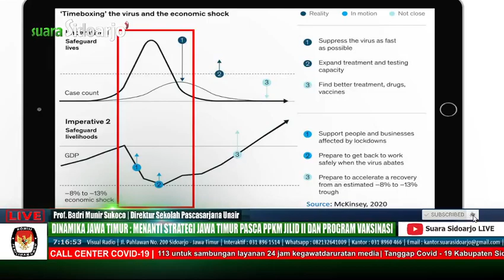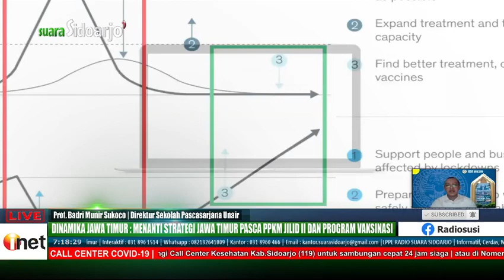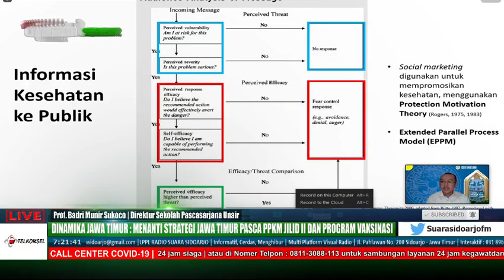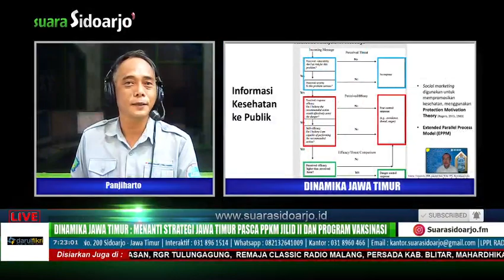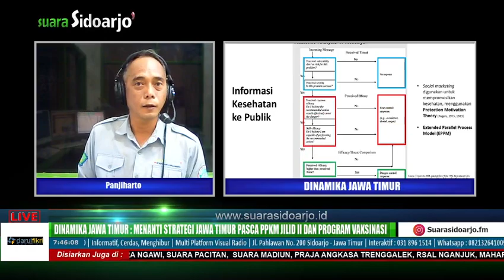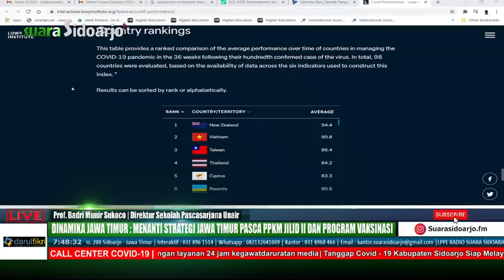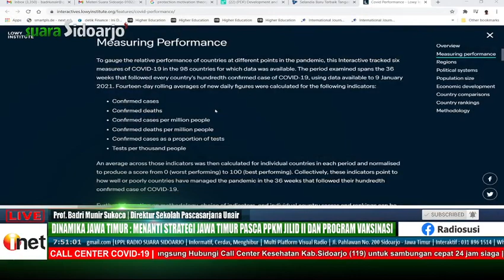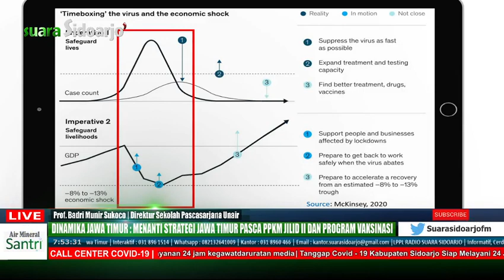DINAMIKA JAWA TIMUR : MENANTI STRATEGI JAWA TIMUR PASCA PPKM JILID II DAN PROGRAM VAKSINASI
PPKM Jawa Timur berlanjut ke jilid II.

Sementara program vaksinasi juga sudah berjalan.

Seperti apa pengaruhnya?

Dan bagaimana selanjutnya?

MENANTI STRATEGI JAWA TIMUR PASCA PPKM II DAN PROGRAM VAKSINASI

Bersama :
1. Drs. BENNY SAMPIRWANTO, M.Si – Kepala Dinas Komunikasi dan Informatika Provinsi Jawa Timur
2. Prof. BADRI MUNIR SUKOCO – Direktur Sekolah Pascasarjana Unair